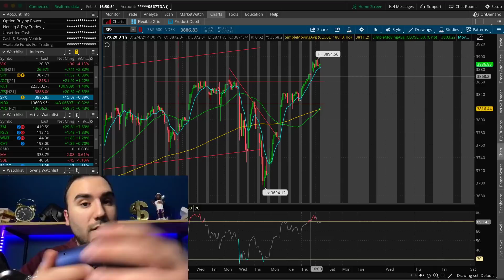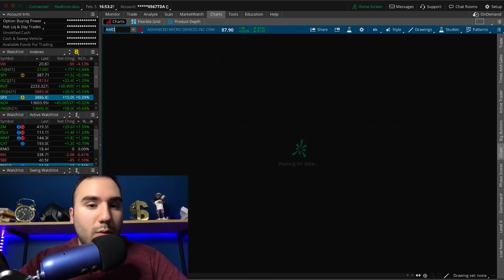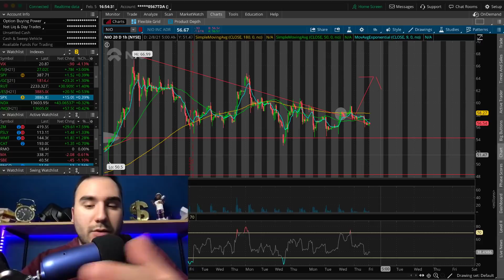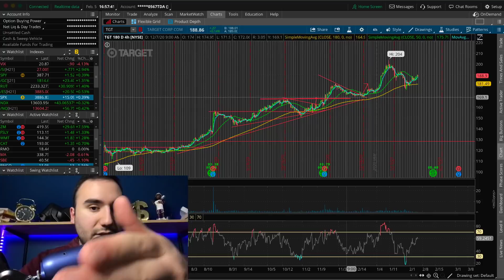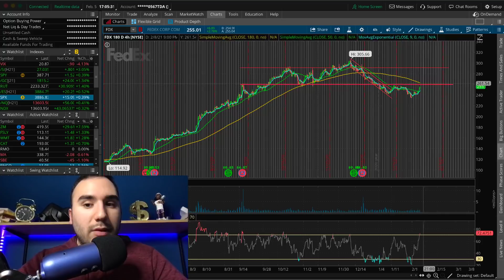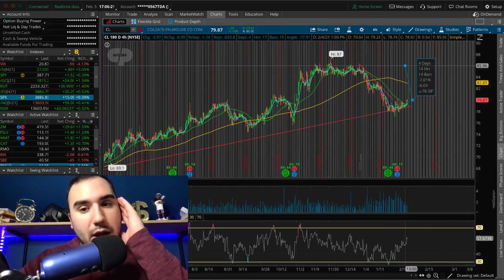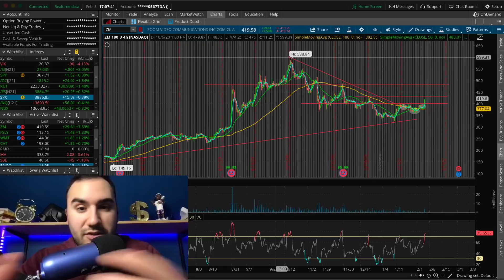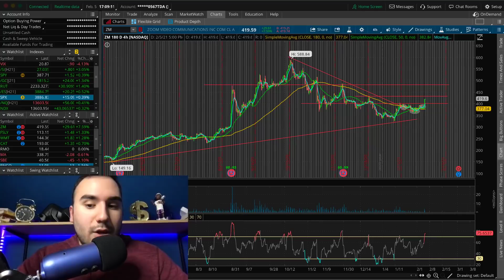7 STOCKS to BUY about to BREAKOUT? | TOP STOCKS February 2021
Time Stamps
Stock Market Update (S&P 500 Analysis): 0:00
Trading Update (Stocks I Own): 4:18
7 Stocks to Buy NOW: 8:26

In this video we go over the stock market's performance on 2/5/21 and perform technical analysis on the S&P 500. These are stocks I'm looking to swing trade and day trade in the stock market.

The stocks mentioned in this video include: Square ($SQ), Switchback Energy Chargepoint ($SBE), Workhorse Group ($WKHS), Tattooed Chef ($TTCF), Nio ($NIO), $SLV, Advanced Micro Devices ($AMD), Target ($TGT), Bionano Genomics ($BNGO), Nano Dimension ($NNDM), Blink Energy ($BLNK), FedEX ($FDX), Colgate Palmolive ($CL), and Zoom ($ZM).